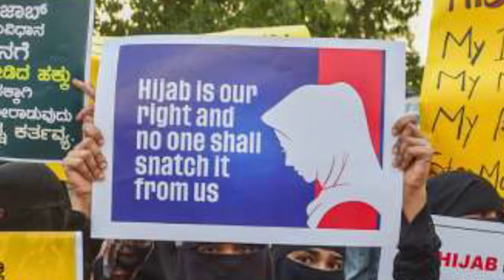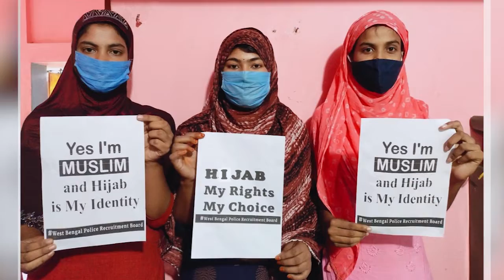Hijab History| ஹிஜாப் வரலாறு/solvanam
his video is about the history of Hijab and Burkha. We all know that Muslim women has different kinds of clothing These type of clothing were before the introduction of a religion called Muslim. In desert places where the religion was said to be formed is very hot and water scarcity, people while going out have to close their body fully in order to safeguard from heat stroke, later these kind of dresses become as an identity of a particular religion, this is discussed in this video.

Any images or videos in this video has been used only to convey message to the viewers. I don't intend to infringe the copyright of anyone.

This video only for Entertainment purpose and this Channel DOES NOT PROMOTE or encourage any Illegal activities, all contents provided bt this channel Copyright disclaimer Under Section 107 of the copyright Act 1976, allowance is made for 'fair use' for purposes such as criticism, comment, news reposting, teaching, scholarship and research.